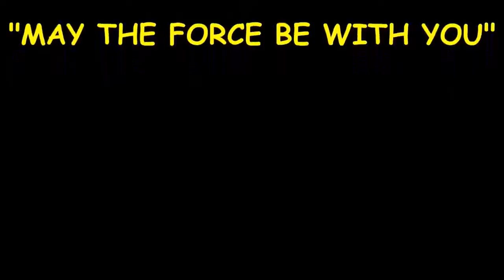star wars movie release dates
Nerd love#star wars love#nerd pick up lines#nerdy#pick up lines#awesome pick up lines#definitly get you laid#dragon con#old fashioned sketch#nerd
May 14,  - There was a series of Lego Star Wars episodes that aired on Cartoon Network a few years ago - "The Padawan Menace", "The Empire Strikes
When I was younger (like ten years old) I really liked Star Wars, but when I became more mature, I just respected it as I kind of do now. As you broaden your viewing of other films, or at least for me, I had changed my  You should definitely watch IV, V, VI, I, II, and III in that order. .. Star Wars Episode VI - Return Of The Jedi.
Feb 11,  - 32 of the best pop culture and geeky love quotes, from Doctor Who, Star Trek, and Battlestar Galactica to Conan the Barbarian, Labyrinth, Wayne's  “I have been, and always shall be your friend” (Star Trek II) . STAR WARS